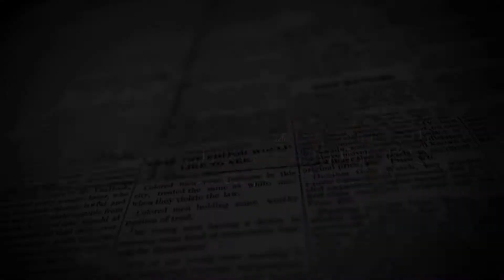Newspaper Review Montage Newest